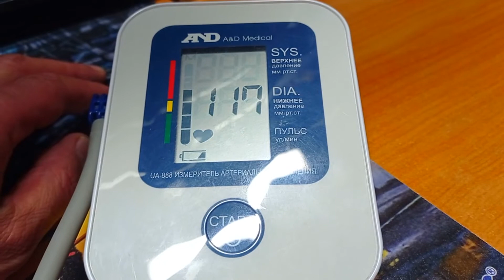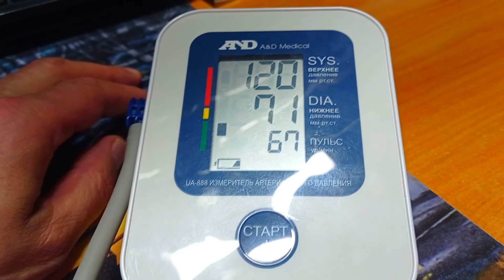Помирать нам рановато – Есть у нас ещё дома дела. ...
Реабилитация и восстановление после инфаркта. Инфаркт миокарда – одна из наиболее распространенных медицинских проблем современного мира. По статистике, 40% случаев заканчивается смертельным исходом. И происходит это не только вследствие несвоевременного обращения к специалисту, тяжелой формы и неправильного лечения, но и из-за несоблюдения рекомендаций, предписанных на время реабилитационного периода. Этапы восстановления. Среди людей, переживших инфаркт, можно выделить две категории. Принадлежащие к первой ставят крест на своей жизни, постоянно опасаются рецидива заболевания и боятся малейшей физической нагрузки.